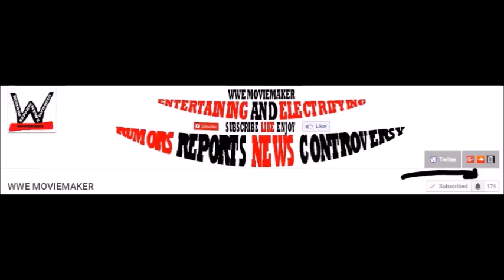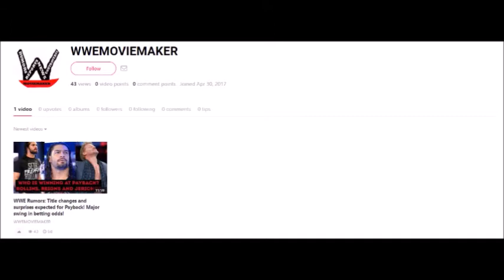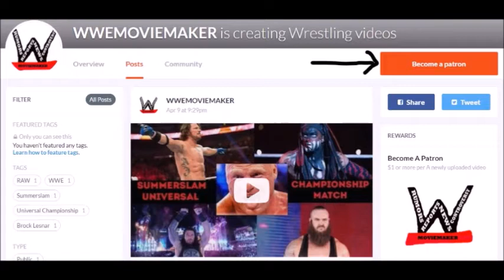WWE News: JBL talks about Roman Reigns being the future of WWE!